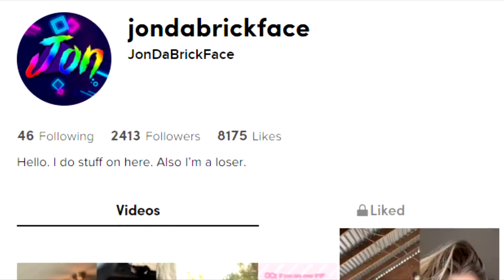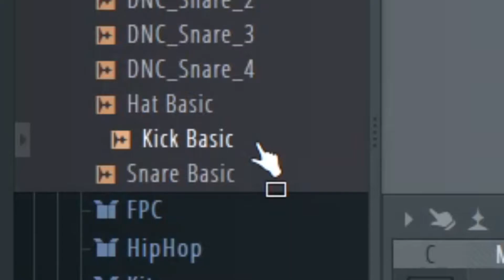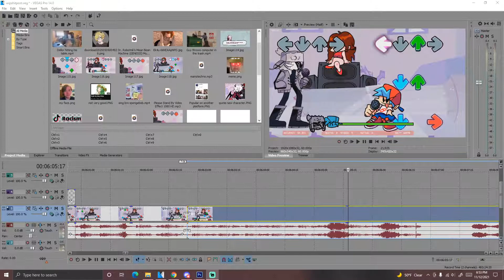The Sarvente Mod is Terrible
I'm a bit late, but who cares at this point. Also, to the fans of this mod, I wait for your comments here.